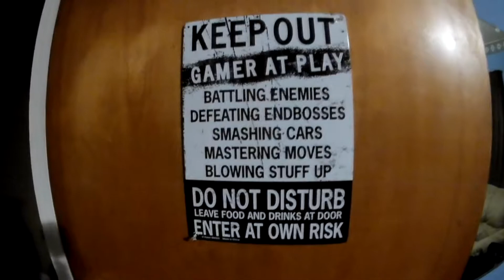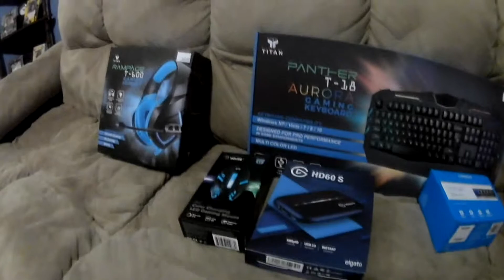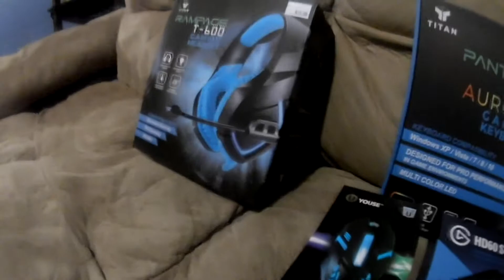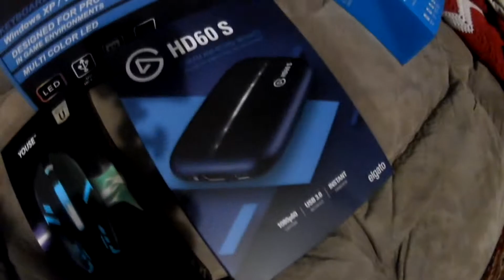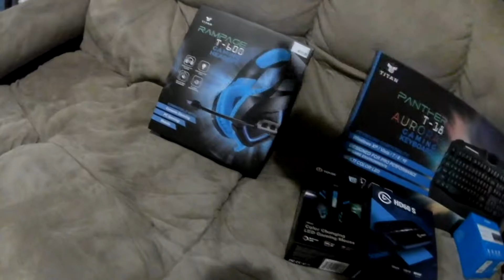GAMING SETUP ALMOST COMPLETE!!!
It's all coming along!!!

Xbox Gamertag: SOREpvt Irving
PSN: iirving123
Nintendo ID: iirving123